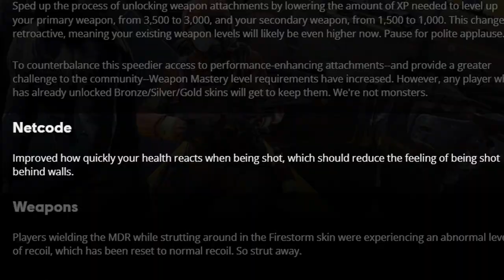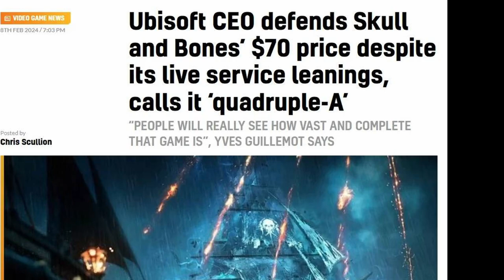XDefiant Review | Should you play it?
Curious about XDefiant? Watch this XDefiant game review to see if it's worth playing!